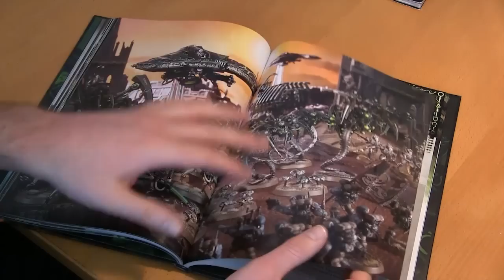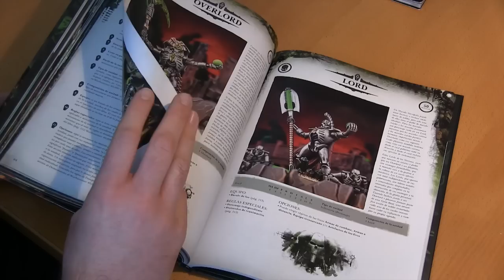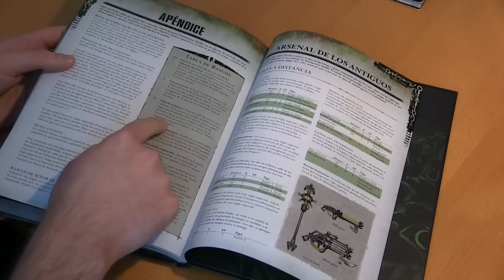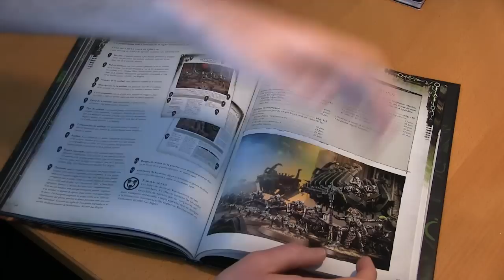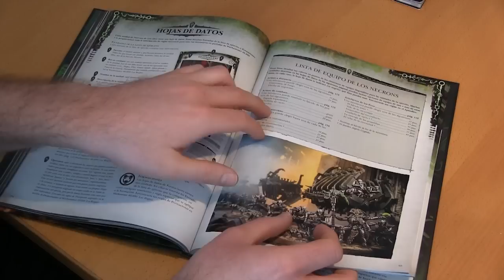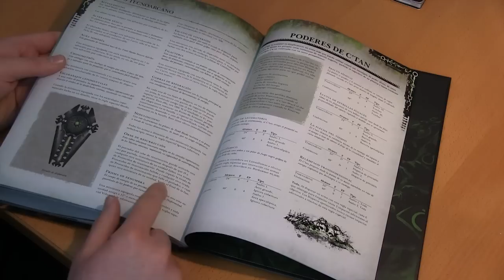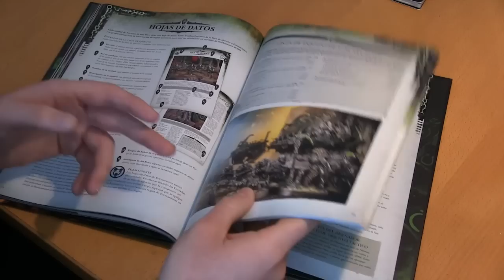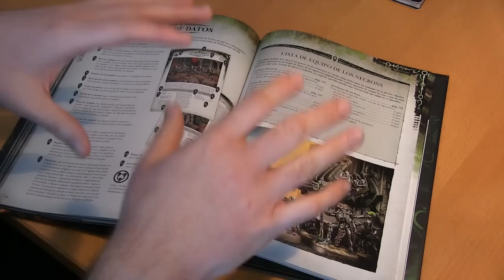Codex Necrones : Formaciones y rasgos.